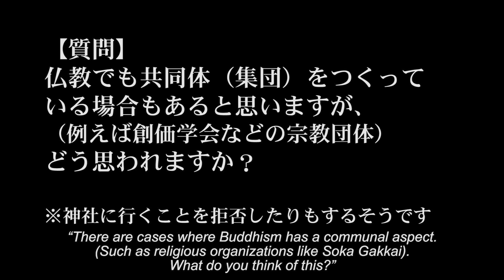Sapiens from Japan’s Perspective 08◆The Great achievement of TENNO（Emperor）Tenmu.by Hidemichi Tanaka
It is during TENNO（Emperor）Tenmu’s era that the ‘Kojiki’ and ‘Nihon Shoki’ was
decided to be written, as well as the ‘Manyoshu’ poems.
Highlighting the decisions and movements of Emperor Tenmu’s works on competing
with the cultures across sea, building Japan and enacting
the Taiho Code (administrative reconstruction).

Thinking of what each person is required today to be conscious of the difference
between Jewish/Christian culture and Japanese culture.
Where is the stability in a person? The way of Japan is demanded in harmony for the world.